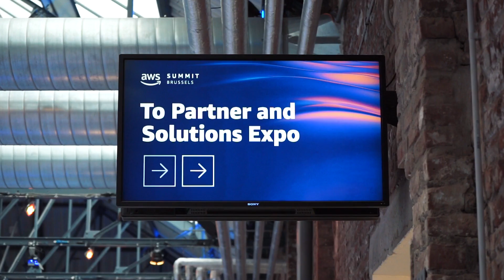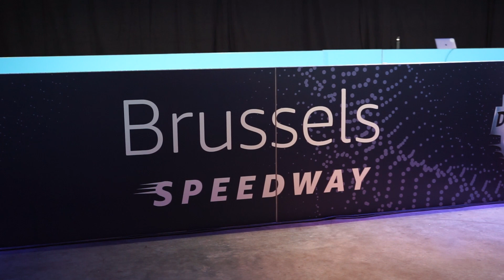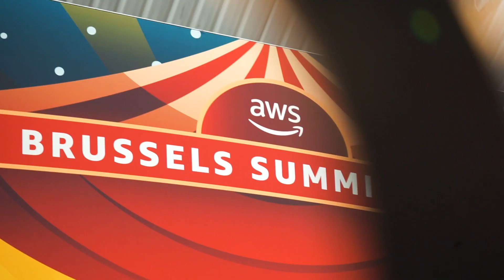AWS Summit Brussels 2022 | AWS Events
The AWS Summit Brussels returned in 2022. Attendees joined to deepen their cloud knowledge and gain new skills to design and deploy solutions in the cloud.